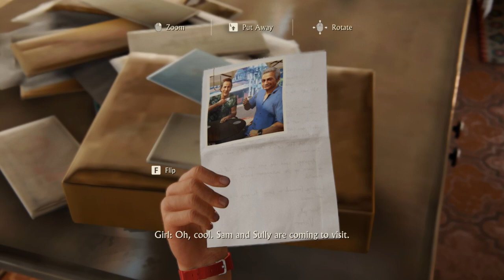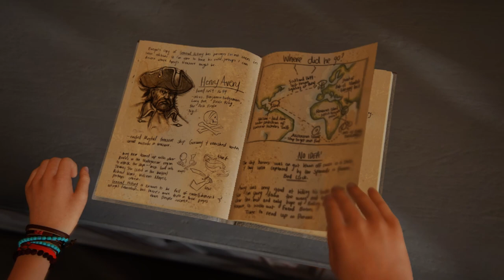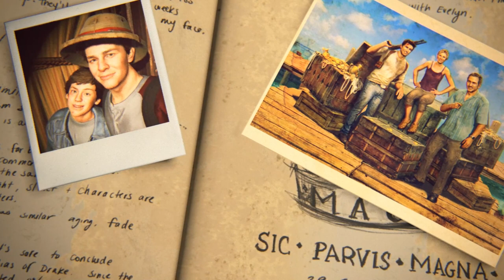Last/End Part-Uncharted: A thief's End "Chp. 21: Brother's Keeper, Chp. 22: A Thief's End, Epilogue"